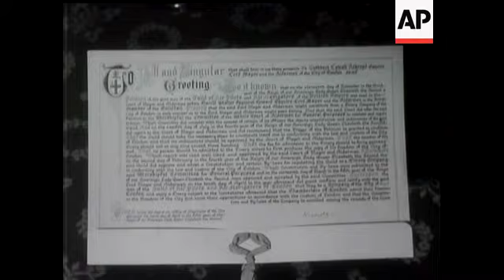THE DUKE AS GRAND MASTER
(16 Jul 1956) In London, the Lord Mayor presented the Letters Patent, confirming the Grant of Livery to the Guild of Air Pilots and Air Navigators, of which the Duke of Edinburgh is Grand Master.